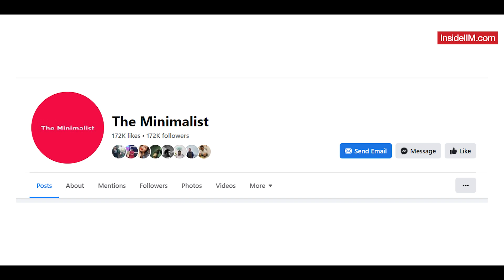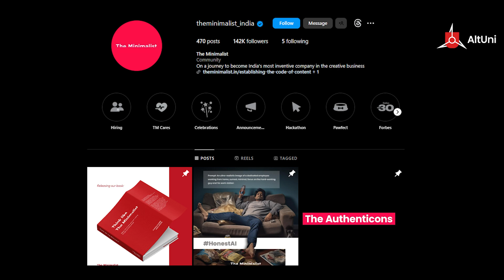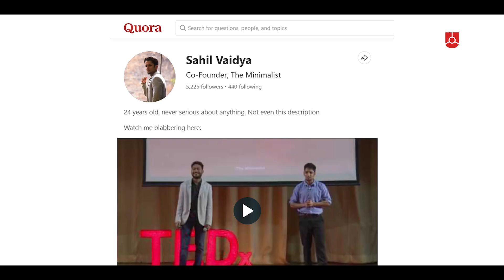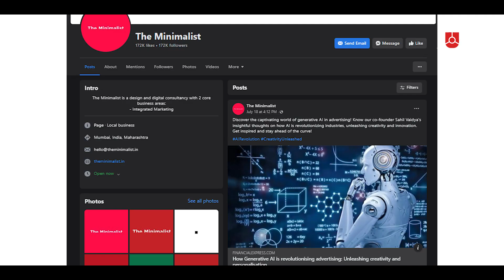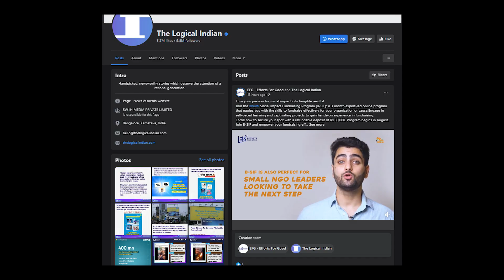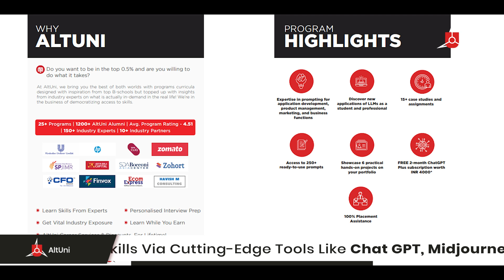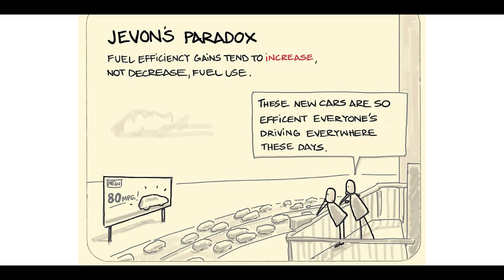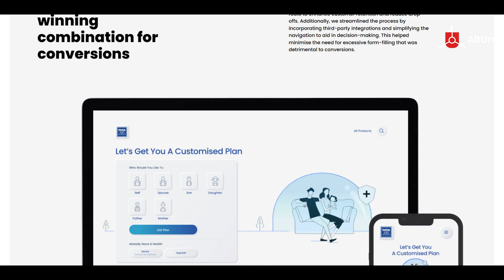IITs and IIMs Don't Let You Think Creatively, Ft. Sahil V., IIT B Alum | Kon Cafe Podcast Ep 6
In this episode of Konversations Cafe Podcast, we have an IIT Bombay alum who found more inspiration loitering around the campus than in the classrooms.

Co-founder of the agency named The Minimalist, Sahil is a follower of the principle of minimalism and owns a small 1BHK apartment in Mumbai currently.

Sahil talks about his journey, finding solace in minimalism, why it's needed more today than ever, how he built a business around it, and how he scaled his company 30x in just 8 years.

Sahil also talks about his thoughts on how AI is going to change jobs, why he focuses on building a ‘sweat equity’, and how a bootstrapped startup actually looks like originates from one of the best educational institutes in the country.

From his favorite books that you should read to his own book to the skills you need to develop in order to be ready for the future, Sahil shares a lot of information that can be truly helpful for someone looking for a way in their career.

Do let us know what are your thoughts on the conversation and if you liked the podcast.

Do tell us which other guests you would want to see next on the show.

0:00 Coming Up
1:17 Introduction
2:36 The Netflix Documentary On Minimalism & Story Of The Minimalist
3:57 Minimalism As A Part Of Life Since Childhood
6:19 Why Choose Engineering?
9:03 Kind Of Students You Can Find At IIT Bombay
10:02 Extracurricular Activities At IIT Bombay
11:16 How Important Is It To Go For A Master’s Degree After IIT?
13:22 Was It Scary To Not Have A ‘Real Job’ On Campus?
14:48 Building A Digital Business From Campus
17:27 How To Onboard Your First Client?
19:41 How To Sustain In A Crowded Market Without Funding?
21:13 How Much Does An IIT Bombay Grad Make In The First Year?
23:39 30x Growth Of The Minimalist In 8 Years
25:08 Should You Be Scared Of Artificial Intelligence?
27:47 What Will Happen If India Has A Very High Adoption Of AI?
31:10 Brands That You Have Worked On That Stands Out
33:13 How Important Is Practicing Minimalism For Students & Employees?
35:24 Books You Should Read To Improve Yourself
38:36 How To Think Like A Minimalist
40:24 Key Takeaways From This Podcast
42:33 Skills Needed For The Future

📌 Get trained in using Prompt Engineering to unleash the power of Generative AI tools in boosting your efficiency & producing the most accurate & optimal outcomes. Work on 6 hands-on projects, understand key technical concepts, dive into 2 insightful workshops from industry experts, benefit from AltUni's 100% placement assistance & position yourself to drive innovation & immense career growth.

📌 Fast-forward your career in Digital Marketing, working on 2 guaranteed live industry projects with Wealthy & Pinch and a live project opportunity with Hindustan Unilever. Also get Interview Opportunities with top brands like HUL, Pinch & more. Apply now for Cohort 8 of the program

Please take a moment to check out Sahil's latest newsletter by clicking on this

👉 InsideIIM’s Recruiter Rankings Survey lets you give recruiters a piece of your mind about their recruitment process and how it can be made better. Take the survey now